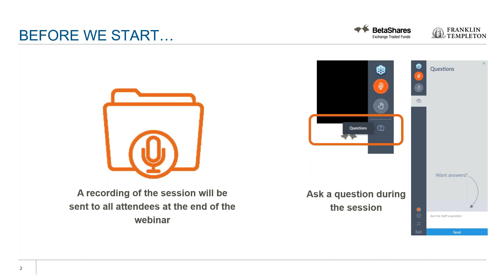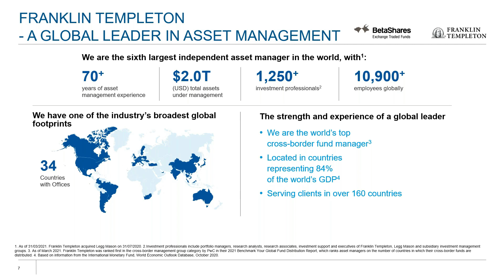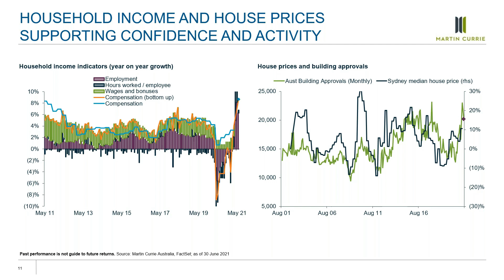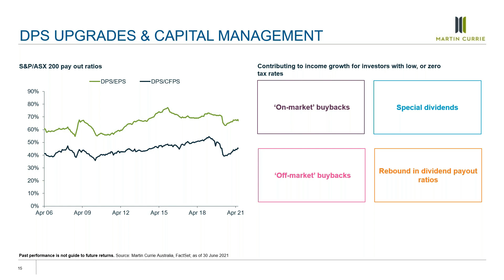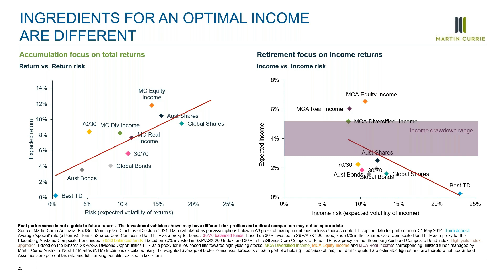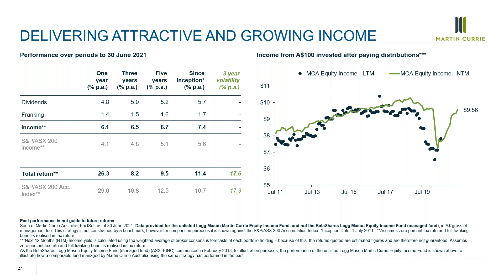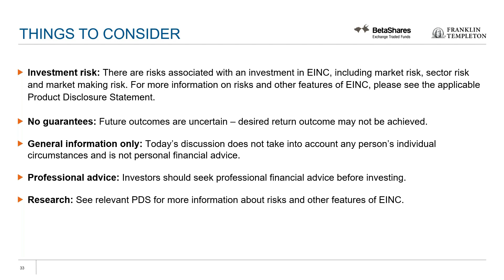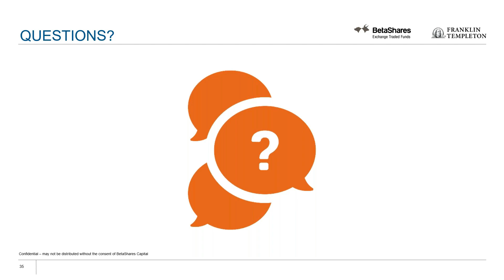[Adviser webinar] EINC: The active opportunity in high-yielding Aussie shares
With Australian company earnings starting to rebound after a tough 2020, the outlook for dividend income is appearing brighter.

It couldn’t come at a better time for income-focused investors who are hard pressed to find regular, above-inflation income in today’s low-yield environment.

This webinar on the income opportunity in Australian shares and to learn about the BetaShares Legg Mason Equity Income Fund (managed fund) (ASX:EINC), aims to provide a high and growing income stream for investors. EINC is an active ETF managed by Martin Currie Australia, an active equity specialist investment manager of Franklin Templeton.

This webinar is presented by Reece Birtles, Chief Investment Officer, Martin Currie Australia, and Chris Yates, Director – Adviser Business, BetaShares.